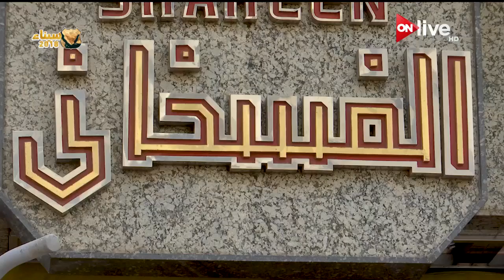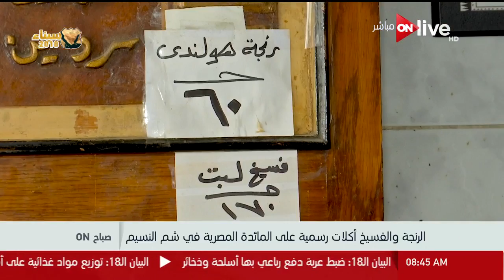صباح ON - احتفالات شم النسيم وأسعار الأسماك في السوق وجهود الدولة في مشروعات الاستزراع السمكي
احتفالات شم النسيم وأسعار الأسماك في السوق وجهود الدولة في مشروعات الاستزراع السمكي - أحمد جعفر
حلقة اليوم من برنامج صباح_أون يناقش فيها احتفالات عيد القيامة وشم النسيم و يعرض أسعار الاسماك في السوق .. و تهنئة الرئيس السيسي للأقباط في عيدهم و زيارة وزير النقل لمحطات مترو الأنفاق كما يعرض بيان رقم 18 القوات المسلحة للعملية الشامل بسيناء .. و لقاء خاص مع أحمد جعفر.